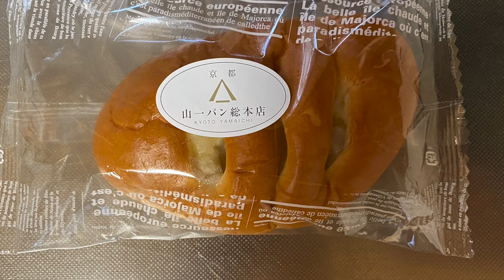【菓子パン（sweet bread）】京風バナナ（banana bread）「山一パン総本店」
京風バナナ（banana bread）

258kcal